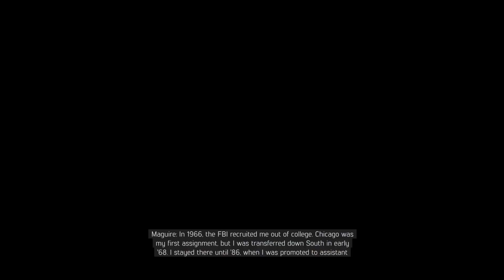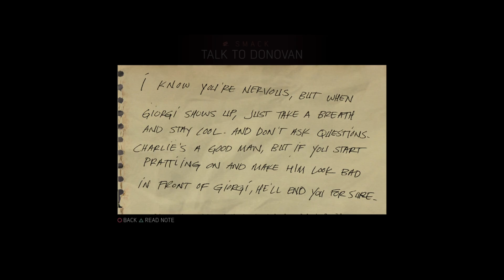Mafia 3 Definitive edition Walkthrough gameplay Part 3